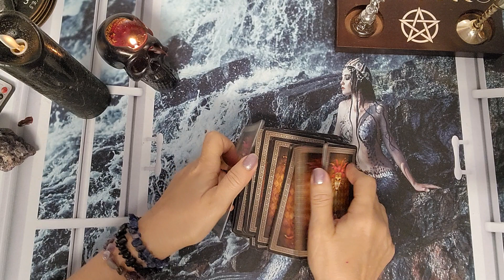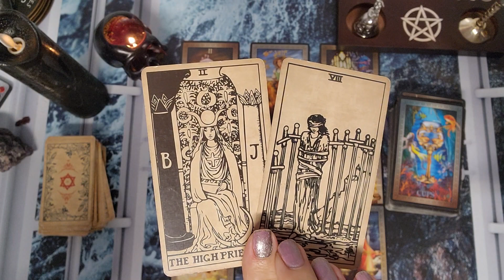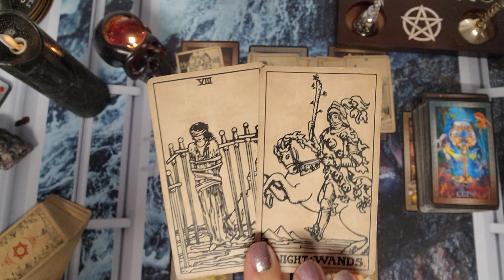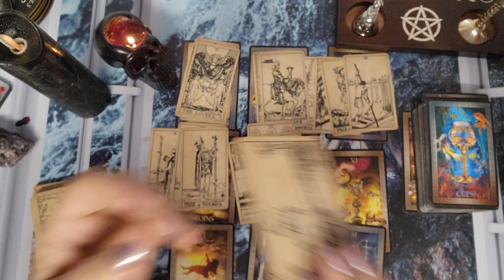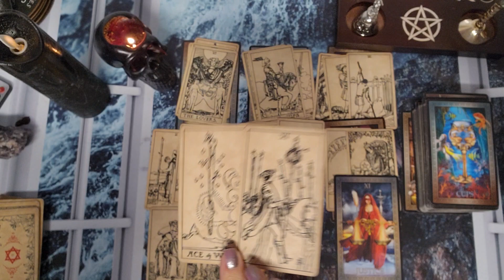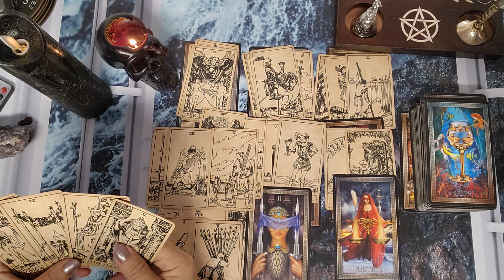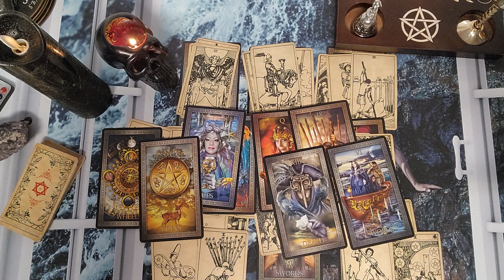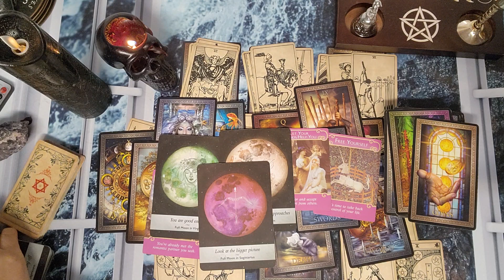Pisces ♓️ A secret wish